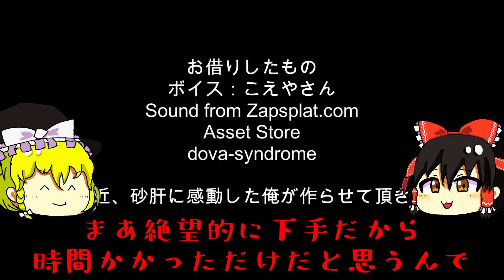【ゆっくり実況ホラーゲーム】労基に行かせろ(ブチギレ)【俺を怒らせるな】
ちゃんと完結させました(圧)
第五人格じゃないけど追いかけられるから実質第五人格なんよ^ ^

素材提供
ニコニ・コモンズ様

キャラ素材提供
動く!あじさいさん式福笑いゆっくり(未配布)

編集ソフト
ゆっくりMovieMaker3